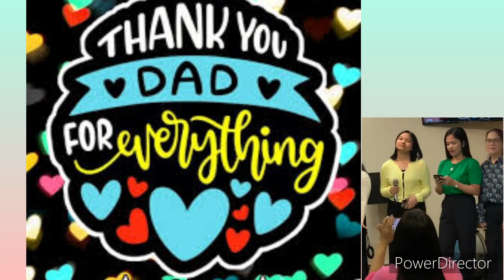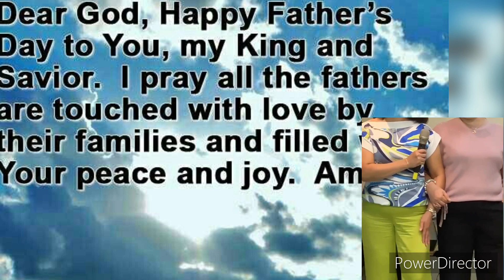Father’s Day Tribute